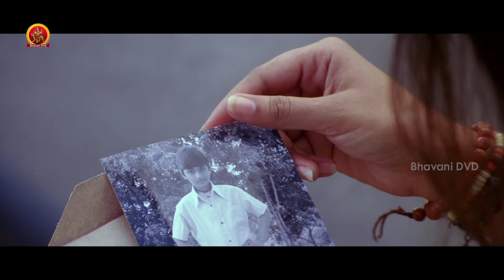Murattu Thambi Tamil Movie Part 5 | Prabhas | Nayanthara | Subbaraju | Kota Srinivas Rao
Watch Murattu Thambi (Yogi) Tamil Movie Parts.

Starring: Prabhas, Nayanthara, Subbaraju, Kota Srinivas Rao, Venu Madhav, Parvathamma and Among Others.
Producer: Ch.Sekhar
Director: VV Vinayak